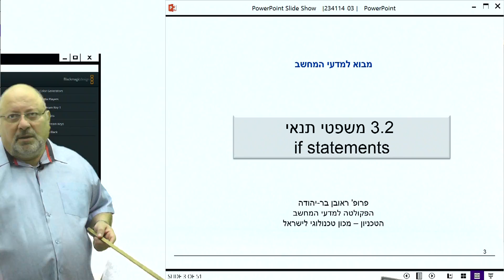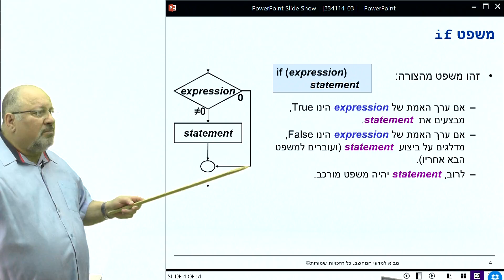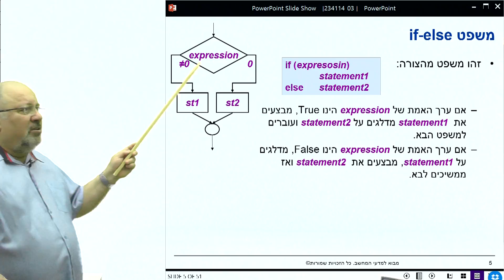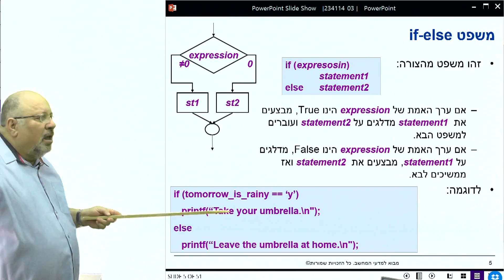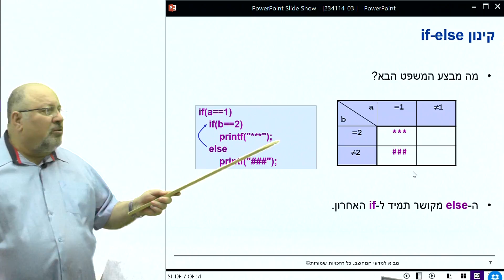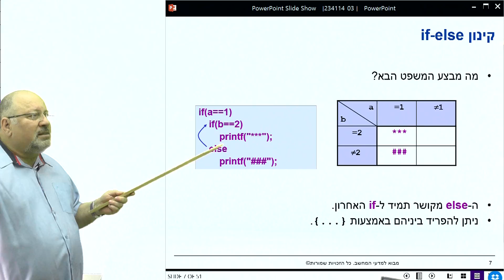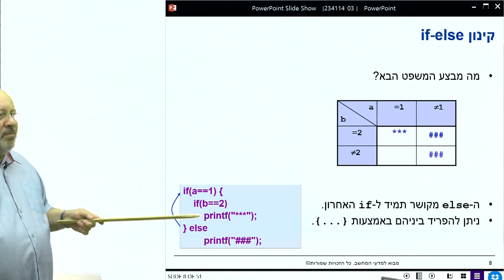3.2 משפטי תנאי if statements